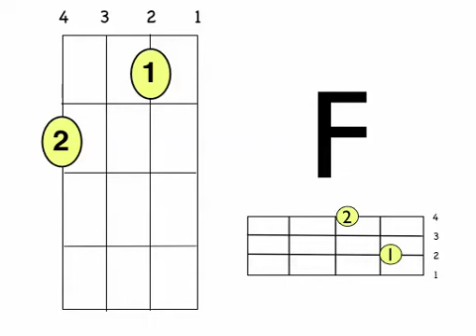Found A Peanut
Another Mike Jackson Uke method song using just F and C